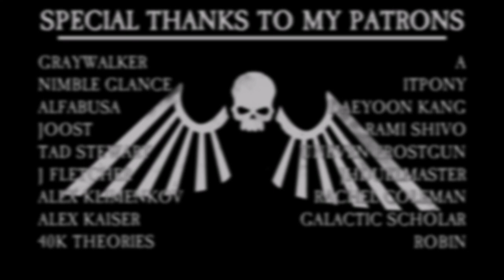Original Song - The Serpentfleet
Been a while since I uploaded something. ;~; Sorry.

Commissioned by Darkminster!

He wanted it to make it sound like a song when you would walk in a long hallway of some chaos flagship or something.

SPECIAL THANKS TO MY PATRONS:
Graywalker
Nimble Glance
Alfabusa
Joost
Tad Stewart
J Fletcher
Alex Klimenkov
Alex Kaiser
40k Theories
A
itpony
Daeyoon Kang
Rami Shivo
Uneven Frostgun
jhduelmaster
Rachel Coleman
Galactic Scholar
Robin